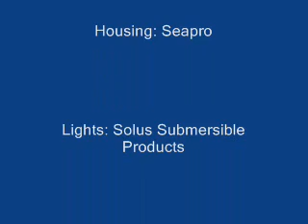U281 Minelayer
Max 60 mtrs, first dive with Sony camera so please excuse the quality.